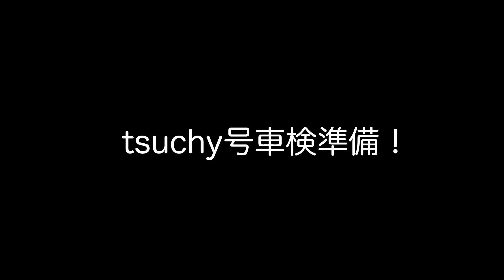hoi#3 ABARTHホイホイ tsuchy号車検準備の巻。車高調整、マフラー交換。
週末の楽しい趣味、アバルトホイホイ＃３　tsuchyさんが遊びにきてくれました。

車高を簡単に変更できる車高調整は便利ですね。バネだけショートを組むと、こうは行きません。
極太Threehundredマフラーもレコモンへ戻しました。

さてさて、tsuchyさんの車、車検後はどうなって戻ってくるのか？　お楽しみに！